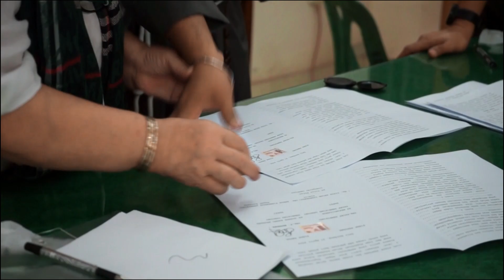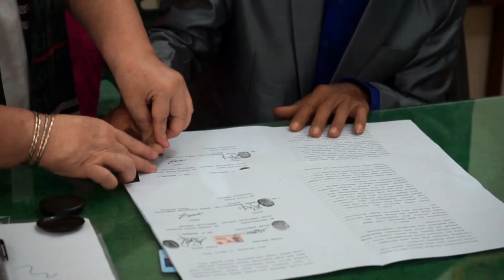Profosiat Atas Meriah Fransiskan Konventual - Gereja Katolik St Yosep Delitua